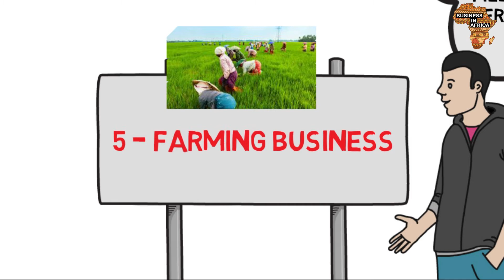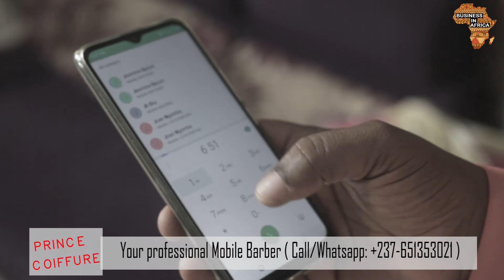TOP 5 EXTREMELY PROFITABLE BUSINESS IDEAS TO START IN MAURITIUS (2021)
1. Diesel Supply

The Oil and Gas business is one of the most lucrative business in Mauritius. Many people are making billions from this Diesel Supply Business.

The oil and gas industry is one of the most lucrative zones in the world. In Mauritius, it adds to the country’s economic output, making it extremely important in aiding economic development in the nation. While this industry remains a great source of revenue for the country, a few individuals are taking advantage of it to create fascinating businesses.

For us to have a consultancy session with you to answer all your questions, You would have to purchase our online E books on amazon kindle through the below links.

1) UNIQUE BUSINESS IDEAS FOR EVERY AFRICAN COUNTRY

2) AFRICAN BUSINESS STARTUP BRAINBOX: STARTING BUSINESS IN AFRICA, PROCEDURES, COST, TIMELINE

2. Cyber Cafe

Hundreds of millions of hours are spent daily by those who have personal devices for accessing the internet, and another hundreds of millions of hours in Cyber Cafe by those who doesn’t have their own Laptop and internet connection.
Until now, running a cyber cafe has been a huge capital intensive business.

You’ll need to invest in heavy broadband, buy huge infrastructure , do computer networking, and server administration; before you’d talk of paying for the bandwidth.

3. Restaurant Business

Restaurant business is one of the business that has been creating millionaires in Mauritius for decades. There will always be the need for places to eat out. You can take advantage of this opportunity and start your own restaurant business in Mauritius today.

The restaurant business in Mauritius and many other places around the world is one of the most lucrative ventures to start up. This is largely a result of the insatiable worldwide demand for food, which doesn’t just make it a highly profitable bu